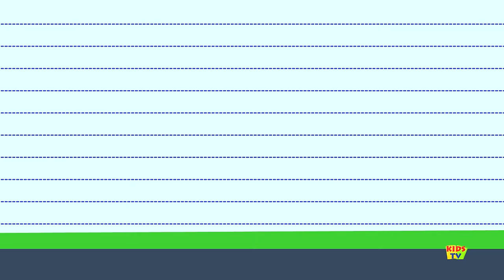alphabets finger family | abc finger family | finger family abcd | nursery rhymes by kids tv